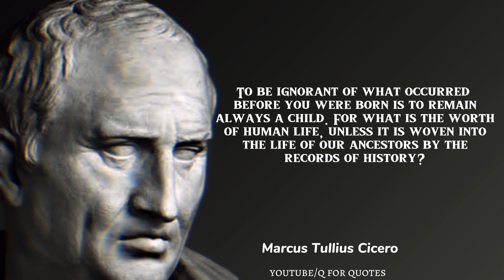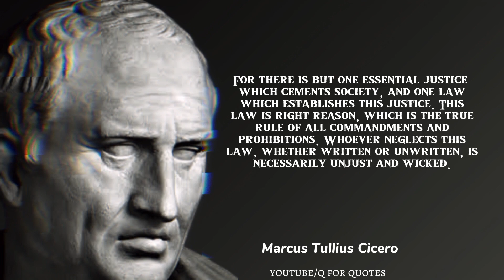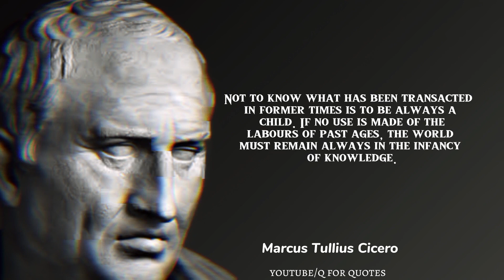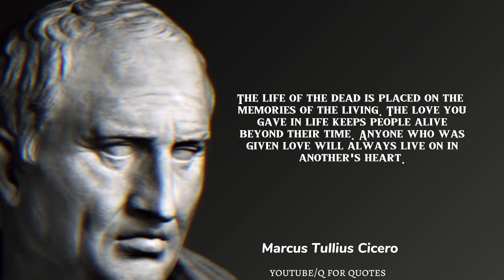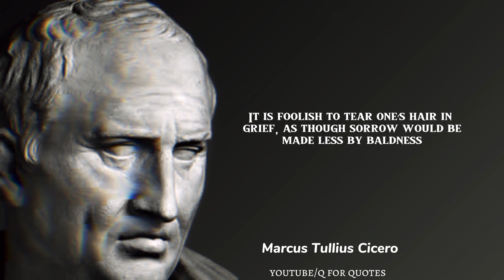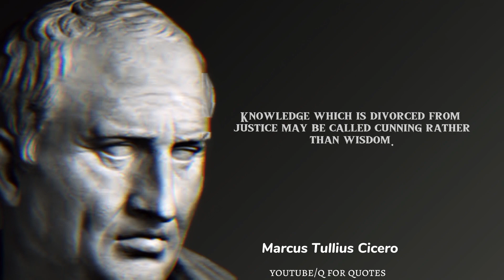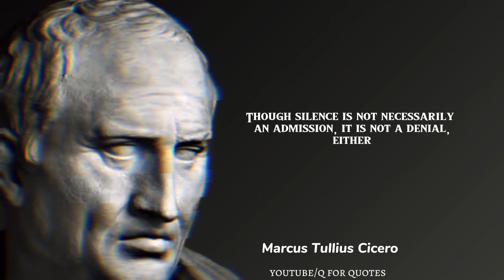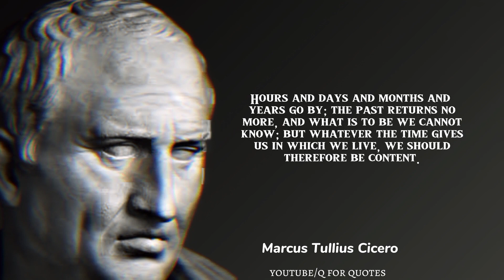Cicero's Insights: Memorable Quotes by Marcus Tullius Cicero/q for quotes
Dive into the wisdom of one of Rome's greatest orators and philosophers, Marcus Tullius Cicero, with this curated collection of his most profound and timeless quotes. Cicero's words on politics, philosophy, ethics, and life continue to inspire and enlighten generations. Explore his eloquent expressions and enduring ideas that shaped ancient Rome and still resonate today. Join us on a journey through the corridors of history, guided by Cicero's unmatched intellect and eloquence.